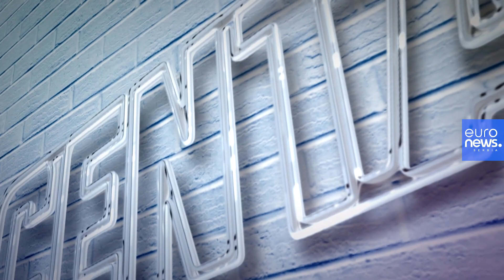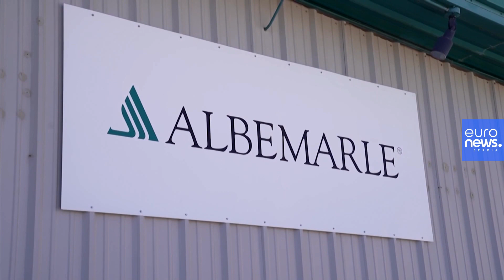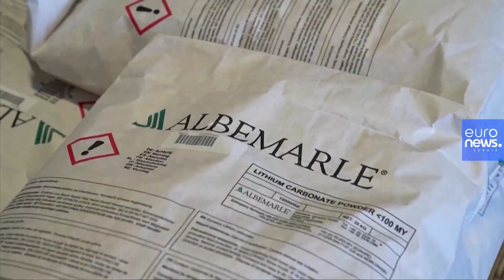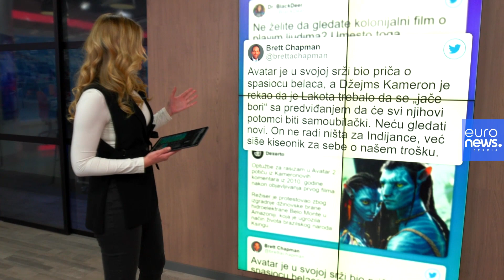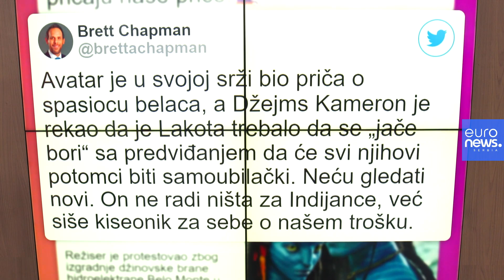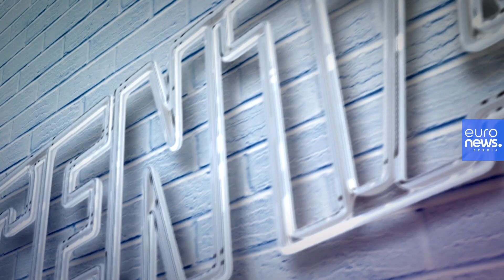Dejan Ilić: Litijumske baterije koristićemo bar još 30 godina, ali moramo da tražimo alternativu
Litijum je reč koja se u Srbiji poslednjih godina izgovara sa posebnom pažnjom. Pitanje iskopavanje jadarita koji sadrži litijum, napravilo je podelu u domaćoj javnosti. Činjenica je, međutim, da bismo danas teško mogli da zamislimo život bez litijumskih baterija koje se nalaze u našim mobilnim telefonima, laptopovima i drugim prenosim uređajima, pa i električnim automobilima. Verovatno da nema boljeg sagovornika na ovu temu od Dejana Ilića. On je naučnik iz oblasti fizičke hemije, elektronike, mikroračunarstva, ali i profesor i menadžer. Ima više stotina patenata, nagrada u svim oblastima koje sam nabrojao. Mediji su ga nazivali Ilonom Maskom iz Selevca kod Smederevske Palanke, naslednikom Nikole Tesle, ocem litijumske baterije, papom za baterije. Gost emisije je Dejan Ilić.

U Euronews centru pogledajte i zašto ima poziva na bojkot nastavka filma "Avatar". Detalje donosi Lana Nanovski u Kocki.

Producentkinja: Tijana Vojtehovski